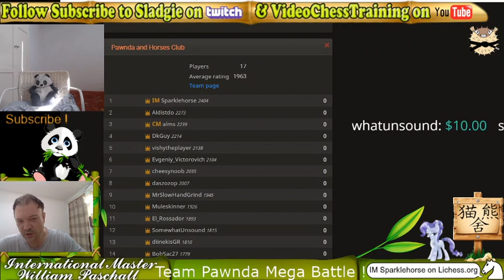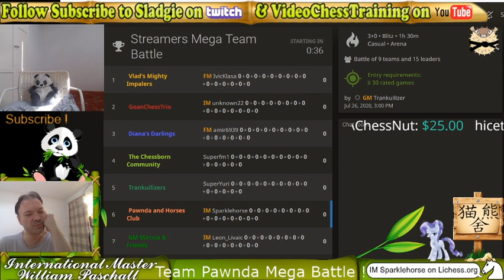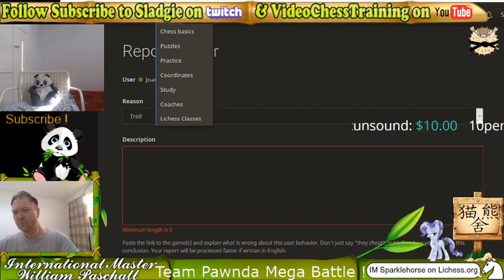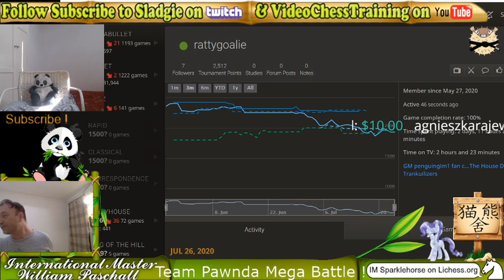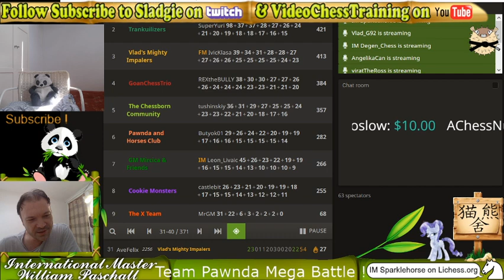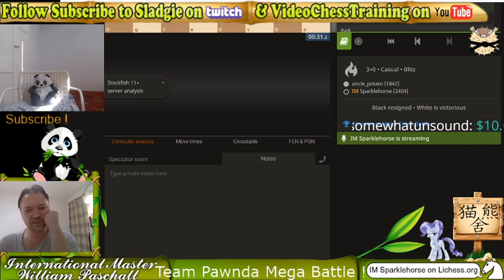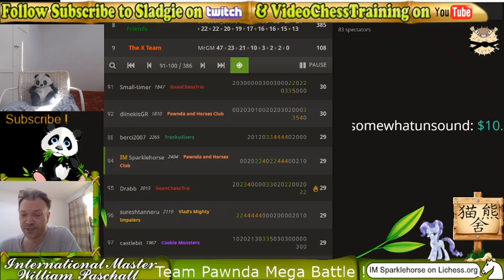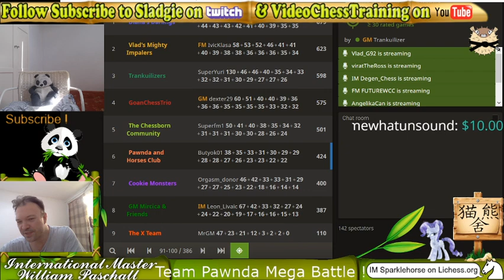IM Will Paschall Streamer Mega Battle w/ Pawnda Team ! lichess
IM Will and the Pqwnda's manage to finish sixth in streamer mega-battle !